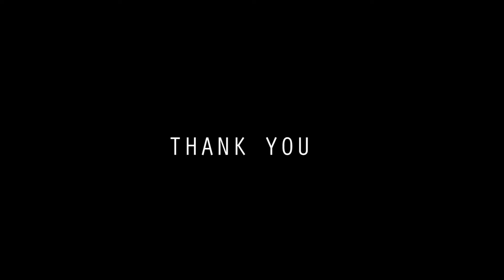SKETCHBOOK 61 : panda illustrations